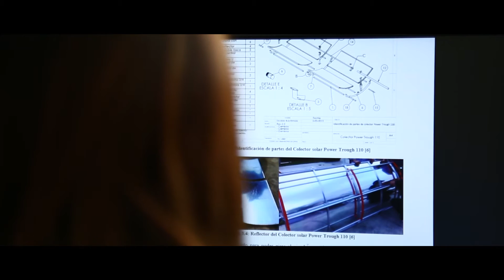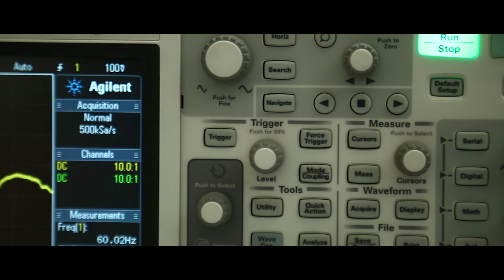INVENTIVE POWER Breaking new ground in Energy - VIDEO 2016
En Inventive Power desarrollamos tecnologías patentadas de concentración solar que substituye los combustibles fósiles.
Esto puede representar un ahorro de hasta un 80%.
Los materiales que empleamos garantizan una vida útil de hasta 20 años, esto nos ha abierto las puertas a otros países, teniendo ya más de 40 proyectos al rededor del mundo. ¡Conócenos!